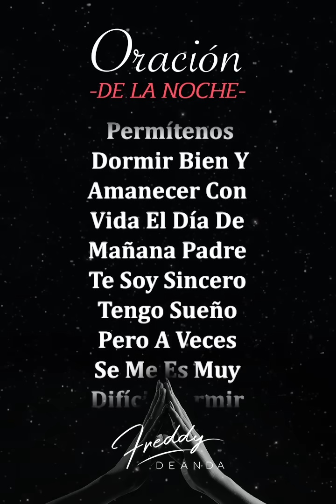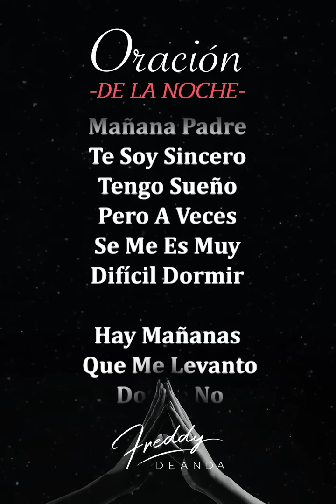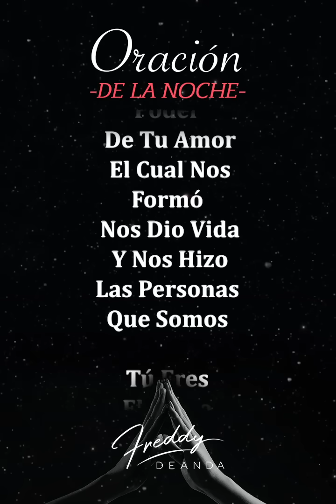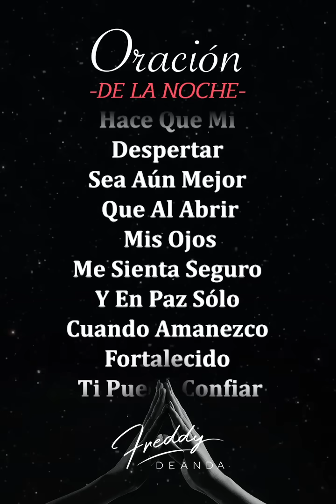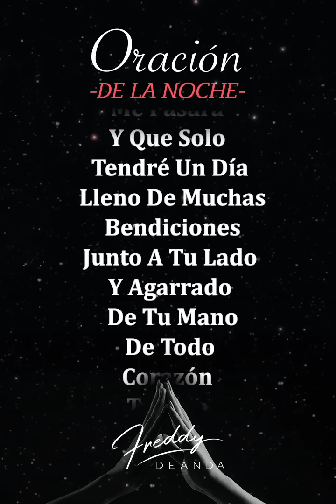Oración de la noche